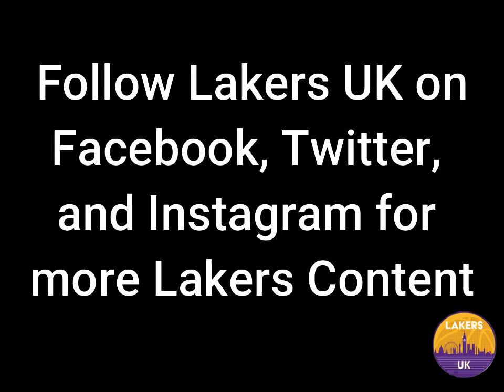Shaq Dominates the Sonics (39/8/7/5)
Lakers UK showcases Shaquille O'Neal's incredible performance in Game 4 of the 1998 Western Conference Semifinals against Gary Payton and the Seattle Sonics.